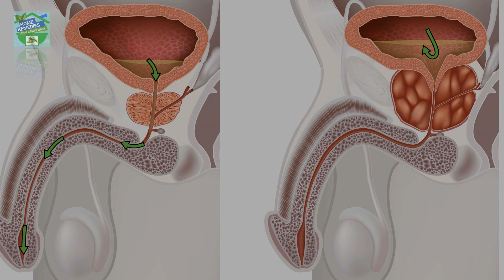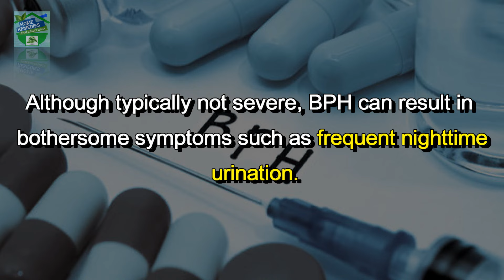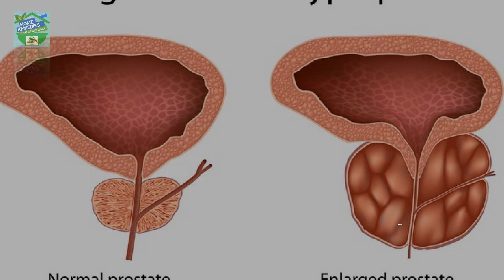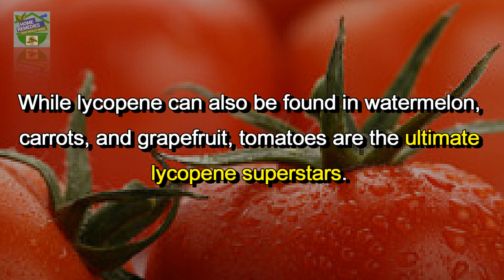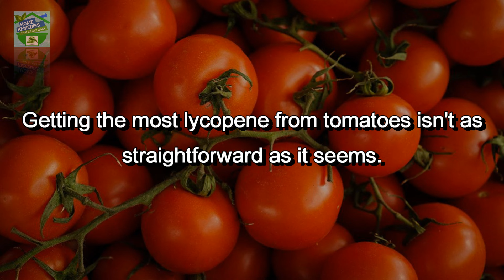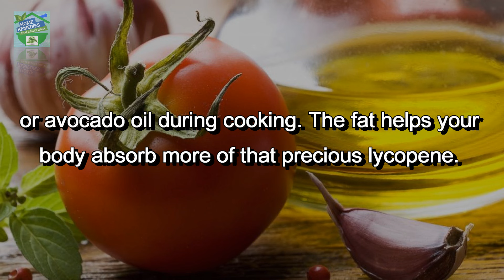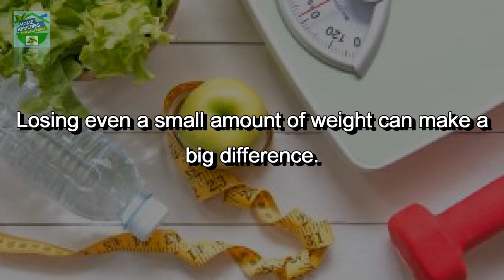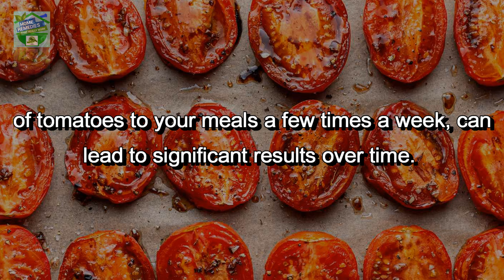The ONE FOOD You Should Eat To Shrink an Enlarged Prostate !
We will cover topics such as Enlarged Prostate, Natural Health Solutions, Prostate Health, Benign Prostatic Hyperplasia (BPH), Lycopene, Tomatoes, Natural DHT Blocker, Prostate Cancer Prevention, Men's Health, and Anti-inflammatory Foods.

Throughout this video, you will gain insight into:
- Understanding what an enlarged prostate is and the potential issues it can cause.
- Exploring how the potent antioxidant lycopene, found in tomatoes, can aid in reducing prostate enlargement and lowering the risk of prostate cancer.
- Practical advice on effectively incorporating more lycopene into your diet.

Best recommended e-books :
♦ The Doctors Book of Home Remedies ✅
♦ The Complete Book of Ayurvedic Home Remedies ✅
♦ Chakra Healing: A Beginner's Guide to Self-Healing Techniques ✅
♦ Healing Power of Crystals ✅
♦ 75 Essential Meditations ✅

Rate the video! 👍 - I will be very happy and it will help the development of the channel. Turn on subtitles in your language.

If you have any requests don't hesitate! It will be my pleasure to help you with!! 🙏🙏

If you’d like to talk, I’d love to hear from you. DM @ instagram directly will be the quickest way to get a response. Stay Healthy & Beautiful with Home Remedies